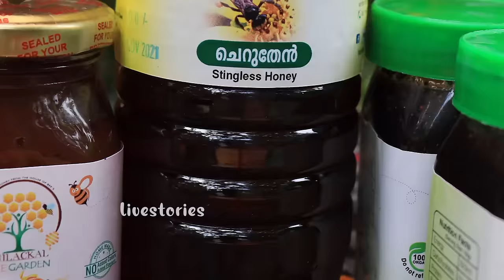ചെറുതേൻപെട്ടി നിറയാൻ എഞ്ചിനീയറുടെ കിടിലൻ ടെക്നിക് |Bee Keeping & HoneyProcessing| Nilackal BeeGarden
ഇലക്ട്രിക്കൽ എഞ്ചിനീയറായ അനൂപിന്റെ ചെറുതേൻ കൃഷിയുടെ വിശേഷങ്ങൾ കാണാം.